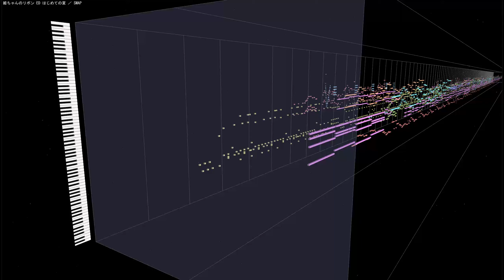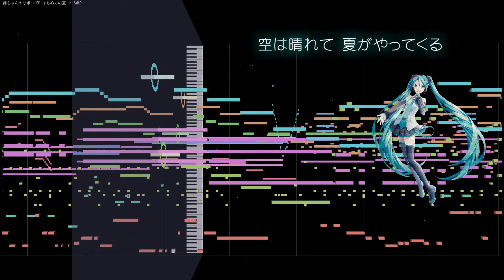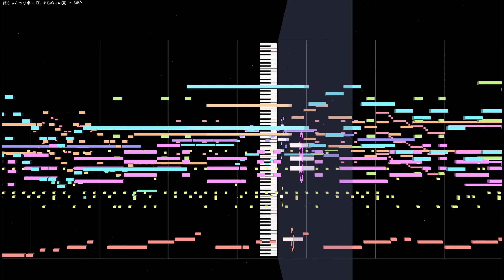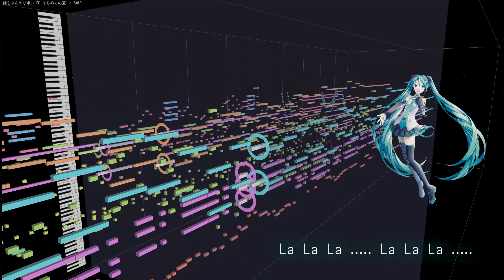(初音ミク)はじめての夏 ／ SMAP 姫ちゃんのリボン ED主題歌 1993 Hime-chan's Ribbon(VOCALOID cover)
初音ミクのボカロカバーで、「姫ちゃんのリボン」のエンディング主題歌、SMAP「はじめての夏」です。
オープニングは「笑顔のゲンキ」固定でしたが、エンディングは2度の変化があり、それぞれとてもいい歌でした。

原曲：SMAP ／ はじめての夏 姫ちゃんのリボン ED主題歌
作詞：森浩美
作曲：馬飼野康二
編曲：長岡成貢
 歌 ：初音ミク(VOCALOID5)
使用ソフト：ABILITY 3.0＋MIDITrail Ver.1.3.0
使用音源：CM-64 + SC-55